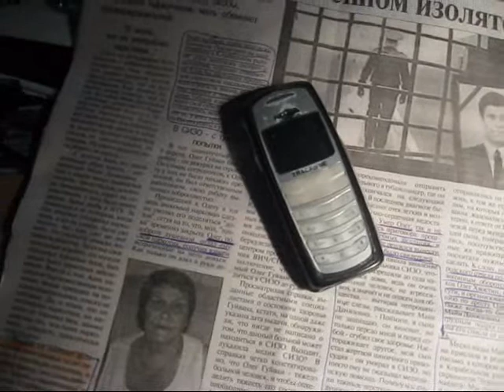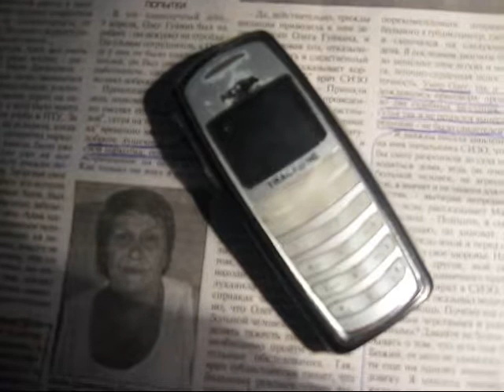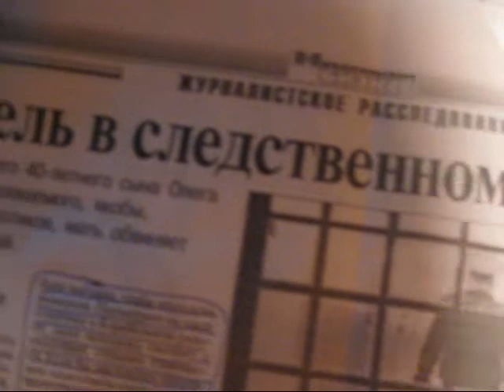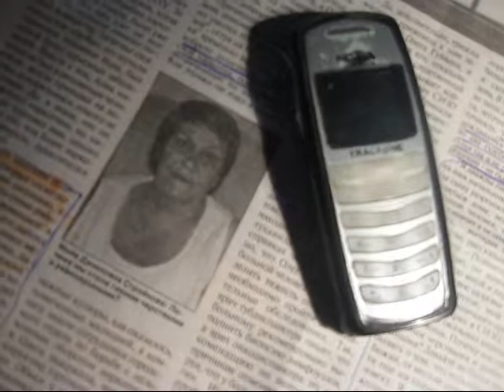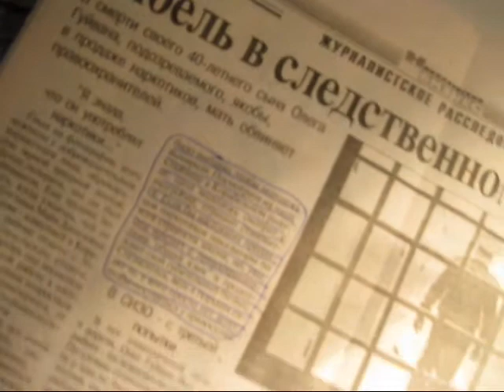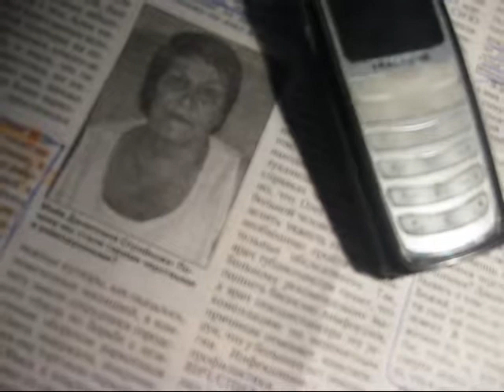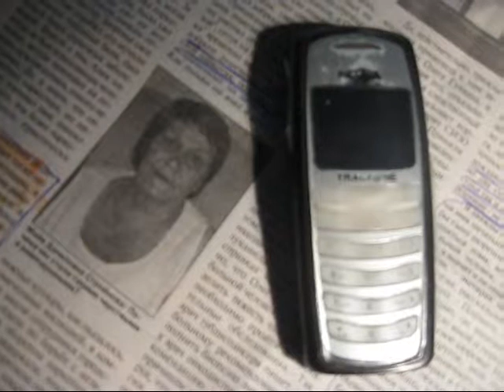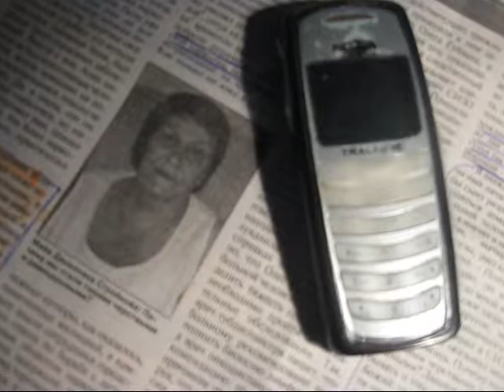"Крик души матери". Майя СТРОЙНОВА г.Николаев